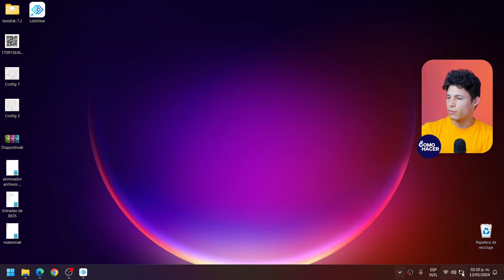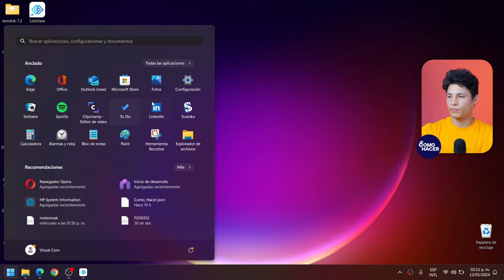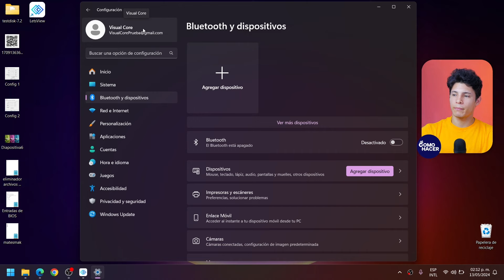Cómo INSTALAR BLUETOOTH en Windows 11 | 🔀 Activar y Conectar con Dispositivo ​🔀​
¿Necesitas conectar dispositivos Bluetooth a tu PC, pero no sabes cómo? Este videotutorial paso a paso te enseña a instalar y activar Bluetooth en Windows 11 de forma rápida y sencilla. Aprende a emparejar tus dispositivos Bluetooth favoritos, desde auriculares hasta teclados, y descubre cómo solucionar los problemas de conexión más comunes. Con instrucciones claras y consejos prácticos, estarás listo para aprovechar al máximo la conectividad inalámbrica en tu ordenador.